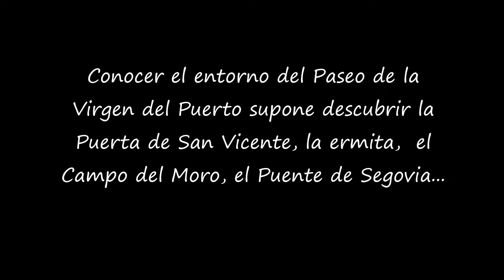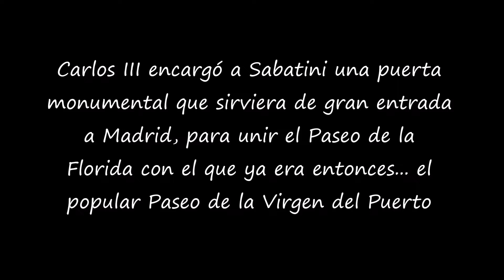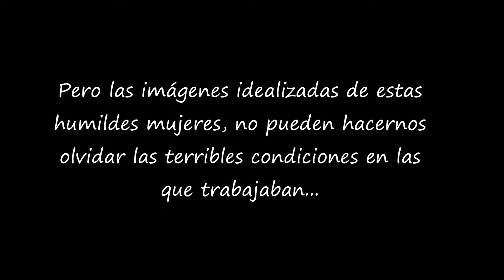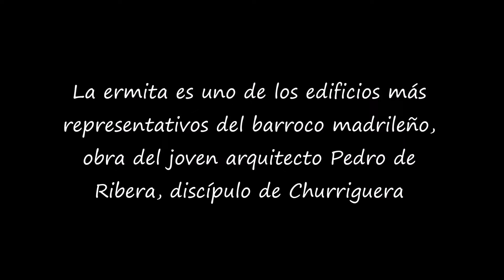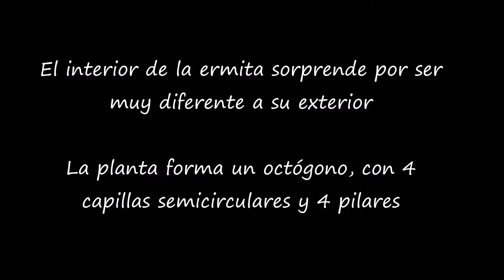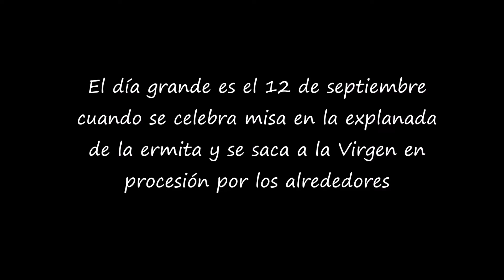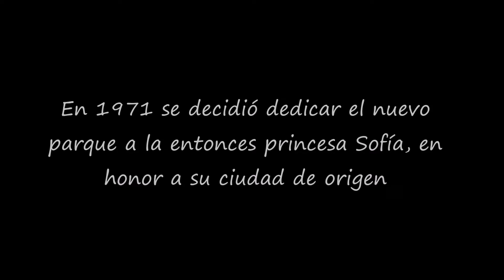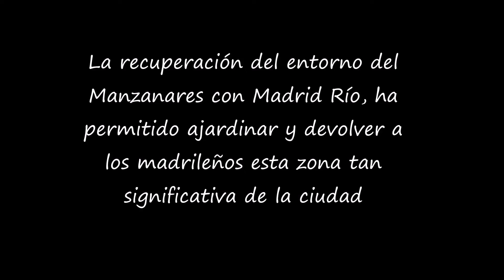Historia del Paseo de la Virgen del Puerto y las lavanderas del Manzanares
Recorrido histórico por el entorno del Paseo de la Virgen de Puerto con un especial recuerdo hacia las lavanderas del Manzanares